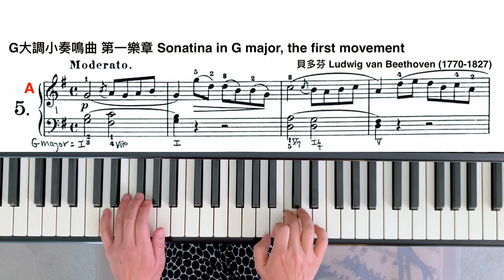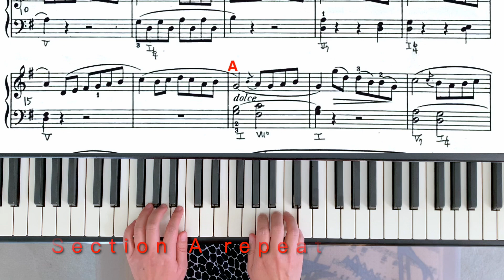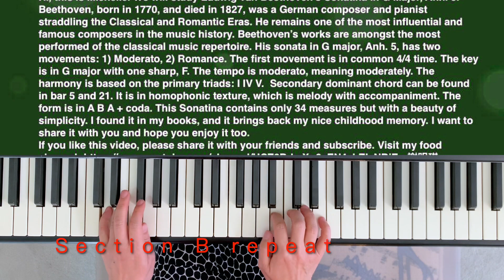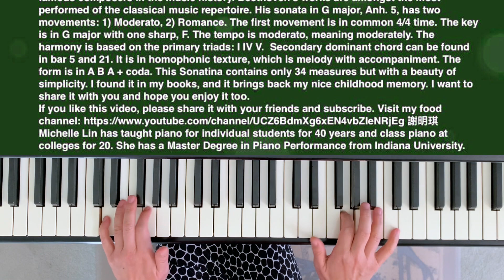Free Piano Lesson (175), Sonatina in G Major, Anh. 5 (I) by Beethoven, Michelle Lin Piano Studio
This Sonatina contains only 34 measures but with a beauty of simplicity. I found it in my books, and it brings back my nice childhood memory. I want to share it with you and hope you enjoy it too.    謝明琪鋼琴教室
This is a bilingual (Chinese, English) free piano lessons channel. I am (Michelle Lin) a pianist and teacher. I have been teaching piano privately for more than 40 years and college class piano for 20 years. I would like to share this unique experience with people who want to learn piano but do not have the means or time to do it. I received Master of Music degree in Piano Performance from Indiana University in Bloomington, IN, U.S.A. I hope to see more people enjoy music.